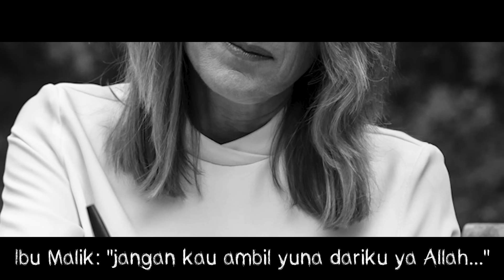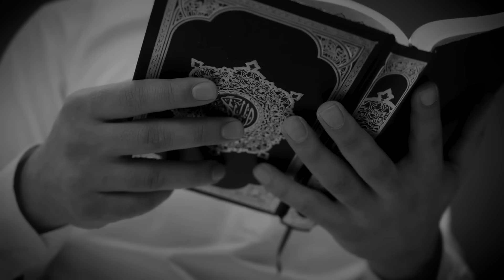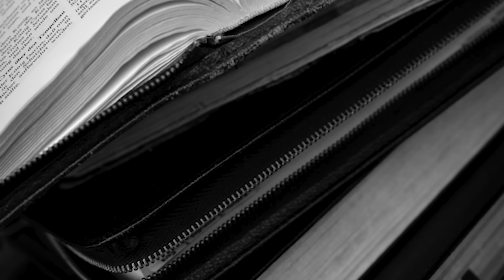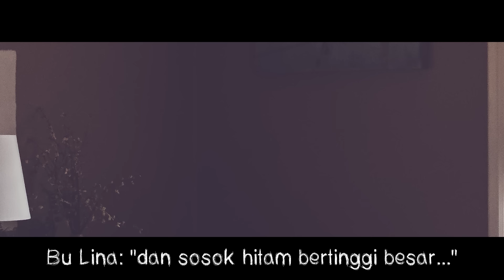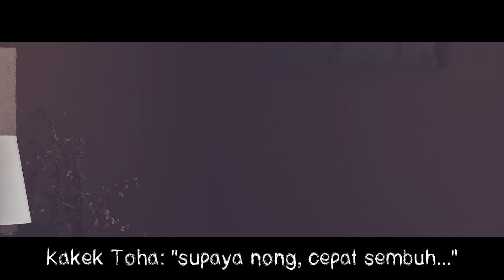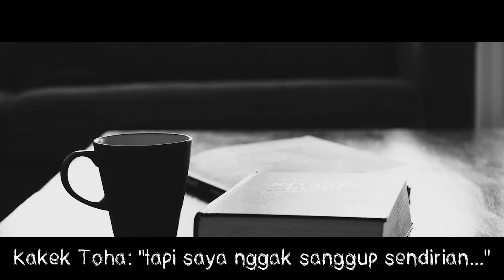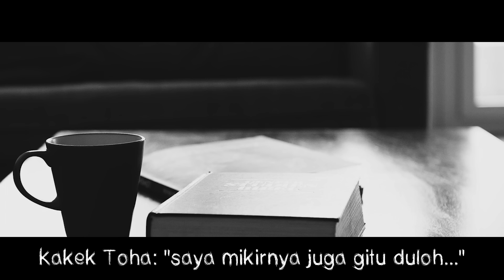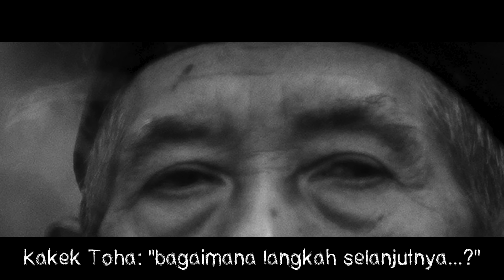PAGI NGAJAR NGAJI, MALEM NYANTET ORANG - SANTET SANG USTADZAH | HH #128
Pada kali ini, ada sebuah cerita dari seseorang yang bernama….Malik, dimana ibunya dia ini sempat menjadi target “guna2” dari seseorang.

Tapi…yang ga disangka2 sama Malik, ternyata pelakunya adalah….orang yang dia percayai, bisa menuntun dia ke jalan yang benar…

Kayak gimana ceritanya?

The Crew:

- Indah (Assistant Producer)

ATTRIBUTION